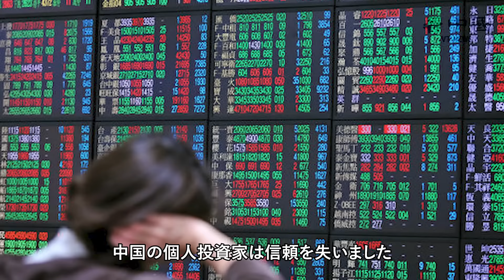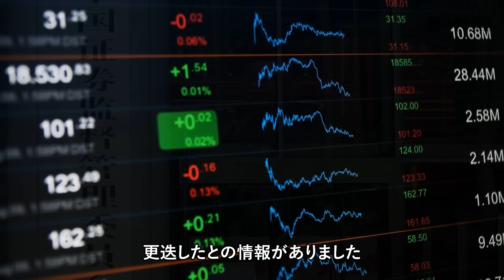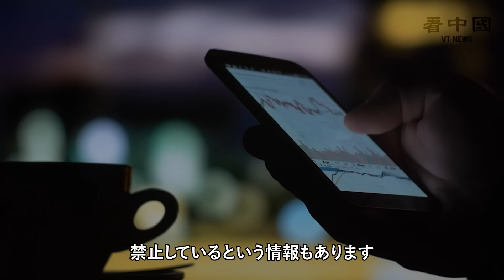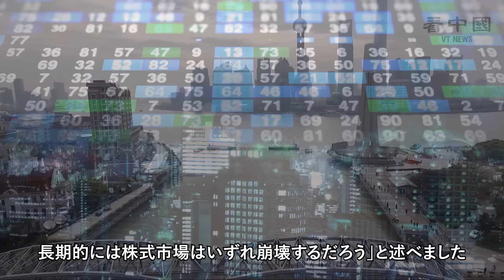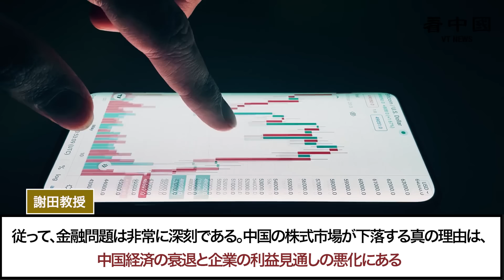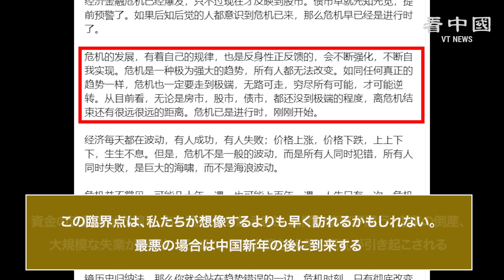中国はすでに深刻な金融危機が発生した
2024年に入り、中国の株式市場は暴落し、市場価値は2021年の最高点から60％以上減少し、約2兆ドル（約300兆円）が蒸発し、5年ぶりの最低記録を更新し、多くの投資家のパニックを引き起こしました。

◆関連SNS